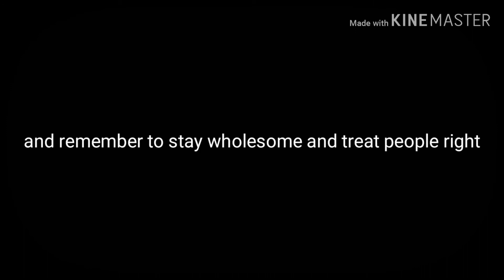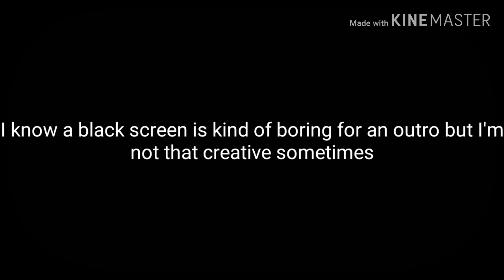I'm not dead I'm coming back to YouTube 😂😅